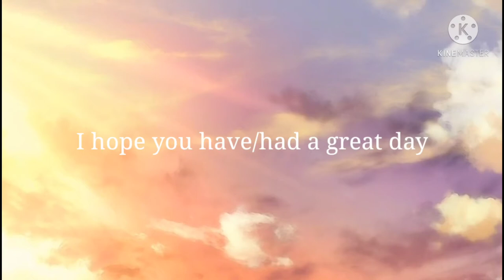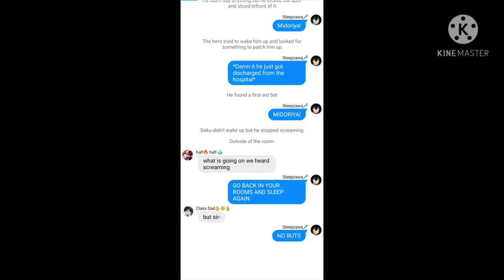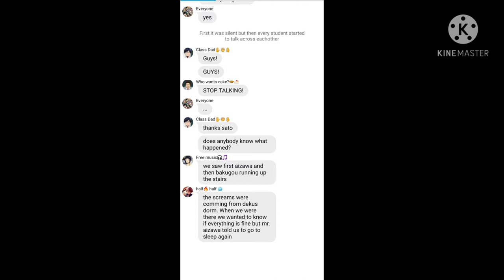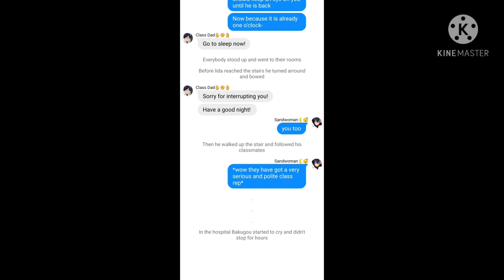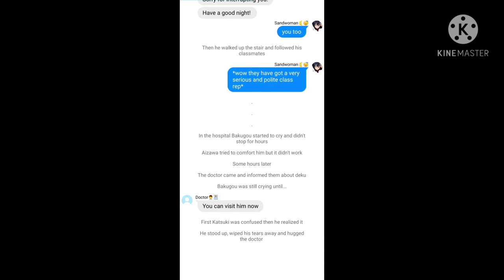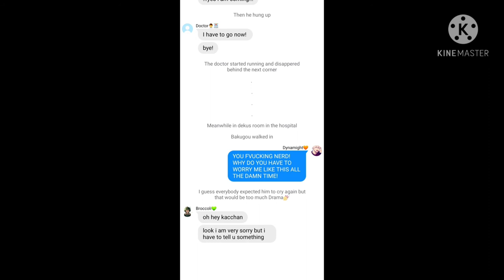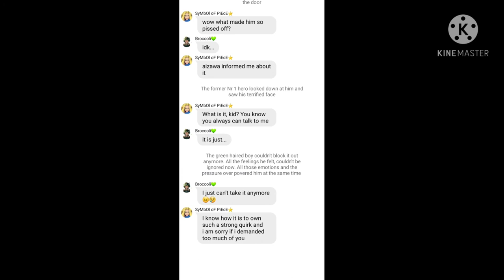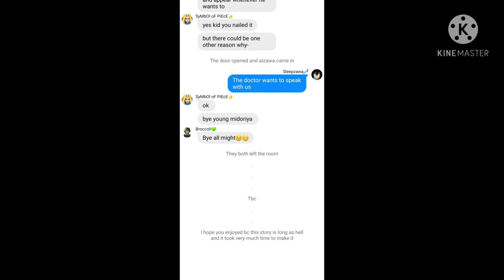A new ship?! Dekus secret Part 7 || Bhna Texting story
This is my new series! I hope you like it!

If you don't want your picture in my video i am going to delete it. A possible copyright violation is unmeant!

Intro:
Song: Savage Love (Laxed - Siren Beat) by Jason Derulo and Jawsh 685

Bakudeku 2: pinterest but i forgot what i searched to find it
Bakudeku 3: instagram
Bakudeku 5: instagram
Bakudeku 6: instagram